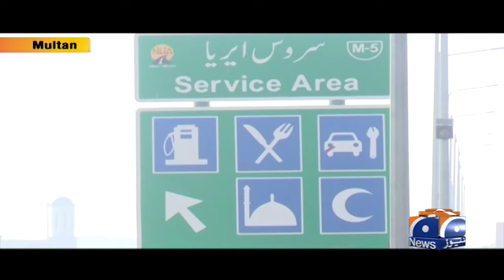Unprecedented: 𝗦𝗮𝘂𝗱𝗶 𝗔𝗿𝗮𝗯𝗶𝗮'𝘀 𝗗𝗼𝗹𝗹𝗮𝗿 𝗥𝗮𝗶𝗻 𝗶𝗻 𝗣𝗮𝗸𝗶𝘀𝘁𝗮𝗻! | Geo News Bulletin at 12 PM (8th Nov 2024)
Saudi Arabia Raining dollars in Pakistan ! | Geo news 12PM bulletin 8 November 2024

In a historic move, Saudi Arabia has unleashed a dollar rain in Pakistan, marking an unprecedented financial boost for the country's struggling economy. This Geo News Update at 12 PM covers the details of the Saudi financial assistance, its implications for Pakistan's currency, and how this will impact the nation’s economic stability. Watch for expert insights and analysis on what this financial relief means for Pakistan's future.

Stay informed with Geo News for the latest updates on international financial aid, economic developments, and the global impact on Pakistan’s economy.